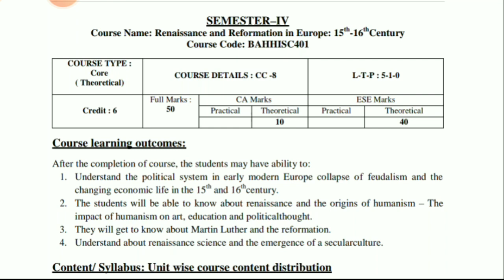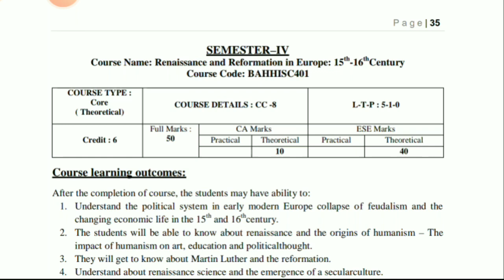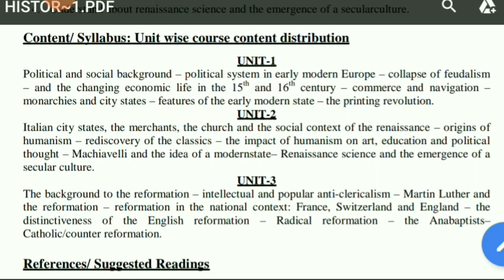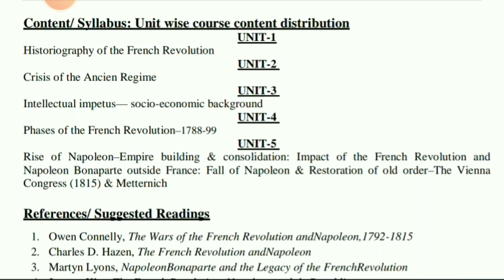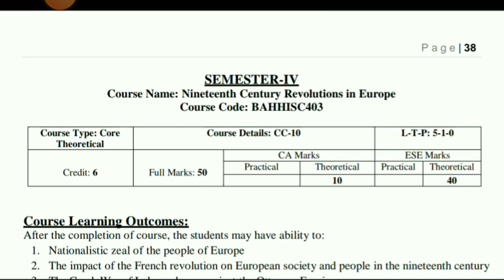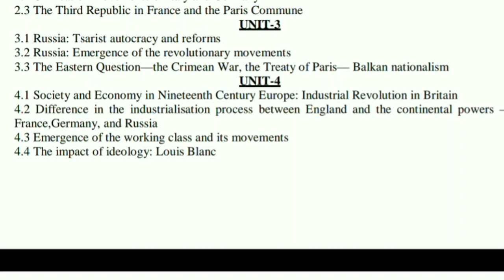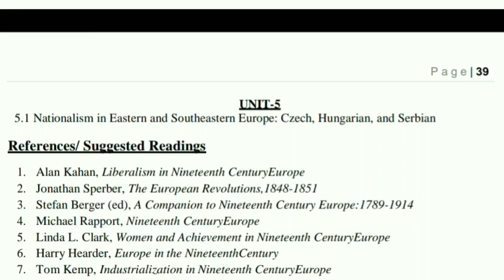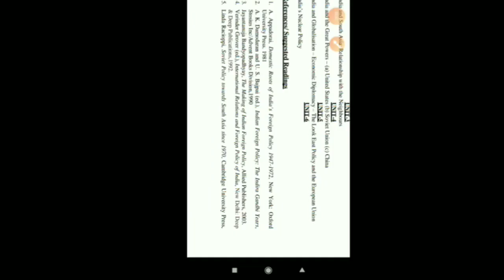KNU: Syllabus, 4th sem history honours